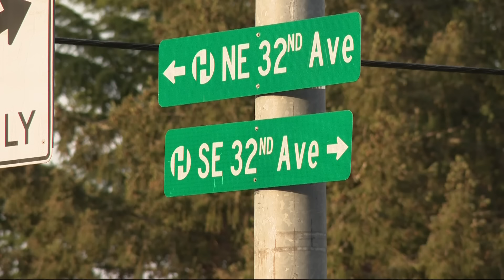Hillsboro police investigate possible kidnapping caught on camera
A doorbell camera caught a woman crying for help and then a man grabbing her and driving off. Police are asking for the public's help identifying those involved.